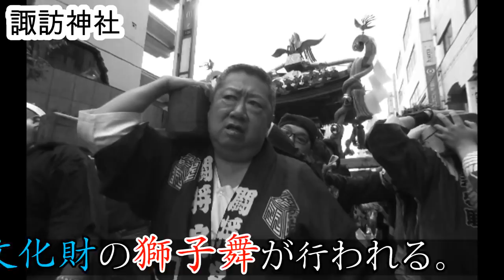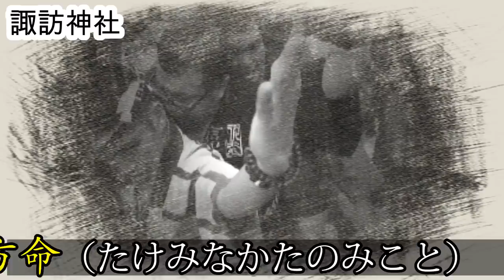29年 立川 諏訪夏祭り 神輿連合渡御 芝中鳳輦「 闘将皇 」（千）Spirit of Asakusa。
メイド　ｲﾝ　ジャパン
TACHIKAWA SUWA SHRINE FESTIVAL
 Tachikawa City, Tokyo
 Tachikawa is a city located in western Tokyo with a
population of about 180,000 (August, 2014).
 There was a Japanese Imperial Army airfield at Tachikawa before the
W.W. II.
 The airfield was requisitioned by the occupation force and U.S.
Tachikawa Air Force Base was built on the land.
The Tachikawa AB was returned to Japan in 1977 and U.S. Air Force
moved to Yokota AFB in Fussa City near Tachikawa.
Today, the large ground of former Tachikawa Air Base is used as
Showa Memorial Park.
The festival is held on Saturday and Sunday. The large mikoshi
"Yaburegasa" on Sunday is worth seeing.
It takes more than 100 people to carry.
Sunday: Miyadashi of large mikoshis and a
following parade/ Dashi floats parade/ Miyairi of large mikoshis/
 立川諏訪神社 例大祭 「立川夏祭り」
   【参加団体】
1-　立川花睦神輿　台座3尺（91cm）
2- 立川北睦神輿
3- 彩心連合
「東部心睦神輿 台座三尺五寸（106cm）大型神輿です。 蕨手も異様に大きいのです。
4- 葱花の鳳輦神輿.
5- 諏訪飛鳳会神輿は台座三尺一寸（95cm） 大神輿.
6- 「みよし会」神輿。非常に大きい鳳凰が載っている。
7- 　羽衣会神輿
8- 芝中鳳輦神輿。
9-  江戸神輿保存会　千貫神輿「破れ傘」。

　　　　　　現在行われている「立川夏祭り」
はもともと諏訪神社の例大祭に合わせて商店界が行ってきた観光祭で、
呼び名も初めは立川諏訪祭りと言っていたが、立川市の後援を受け
「立川夏祭り」と改称された。
神社祭礼には約３００年前から続けられている独自の行事として、
土曜日午後１時より奉納相撲、
午後４時より、立川市指定無形民俗文化財の獅子舞が行われる。
神社には宮神輿は無く、夏祭りのメイン行事に組み込まれている宮出し、
宮入は台座の大きい８基（実際には５基だけが境内通行可能）大町神輿が行い、
町神輿の連合パレードとともに、
日曜日午後からメイン会場を渡御し大勢の観客を集める。
　　　立川諏訪神社　　第５２代嵯峨天皇の弘仁２年（811年）７月２７日、
信濃国（長野県）諏訪大社（上社）より勧請、立川柴崎村出口－今の諏訪の森公園－に
公祀されたのがこの御社の始まりだ。
古くは農耕における守護神、ひいては生活の根源神として地域の人々の心の依り所となる。祭神・建御名方命（たけみなかたのみこと）

日本と言えば、神輿です！！ CUBA & JAPON.。　編集無し　其のまま RAw video （生）　Sony Full AVCHD (HD)　by picua。